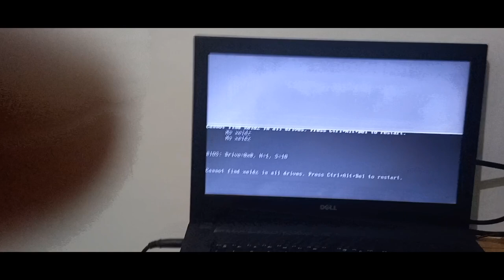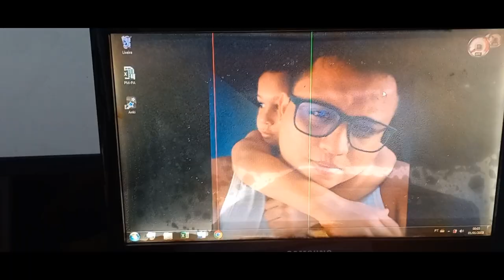UM POUCO DA MINHA ROTINA, ALIMENTAÇÃO, "EXERCÍCIOS" E ESTUDOS. (Vlog) - CRISTIAN SILVA